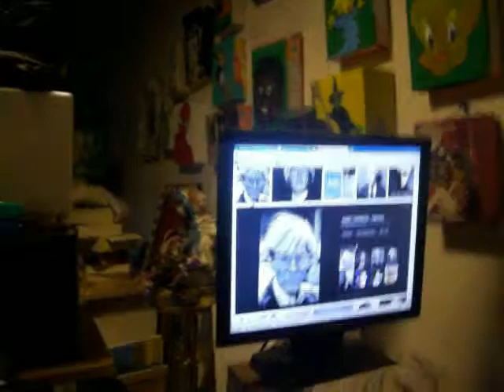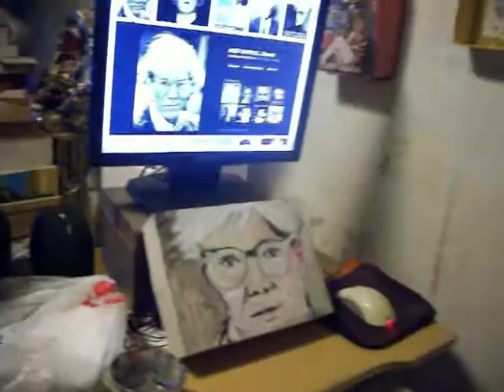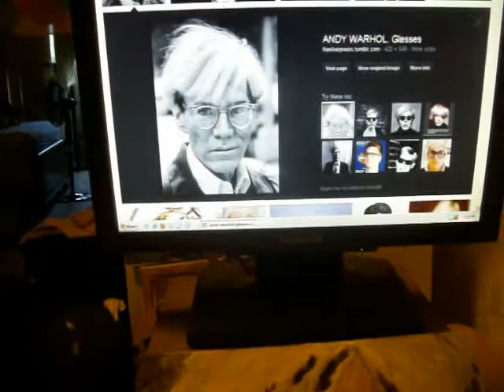Chris Fabbri painting a portrait of Andy Warhol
3/6/13 painting and music by Chris Fabbri